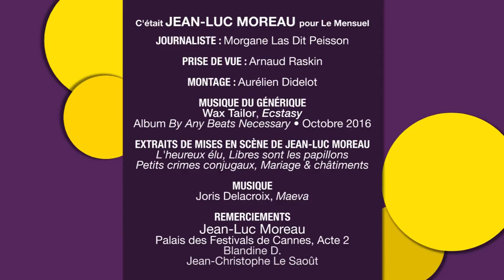JEAN-LUC MOREAU dans LA SEQUENCE M du 06 au 12 mars 2017 sur AZUR TV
La Séquence M est un programme court imaginé par le magazine Le Mensuel pour partager chaque semaine avec les téléspectateurs d’Azur TV des interviews de leurs artistes préférés !

Des pièces de théâtre aux comédies musicales en passant par les concerts, les films, les spectacles et les one-man-show, l’essentiel de l’actualité culturelle en Provence Alpes Côte d’Azur a désormais sa propre émission !

À retrouver TOUS LES JOURS sur Azur TV sur le Canal 31 de la TNT ou

Lundi à 18h20
Mardi à 19h55
Vendredi à 22h55
Samedi à 22h35 + 23h55

JEAN-LUC MOREAU dans LA SEQUENCE M n°33